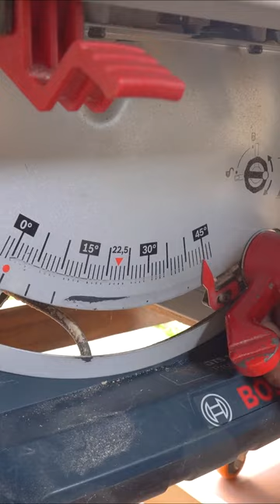Decoration on Wall with Book Box